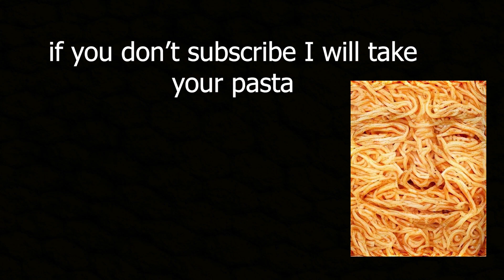broke in a minute